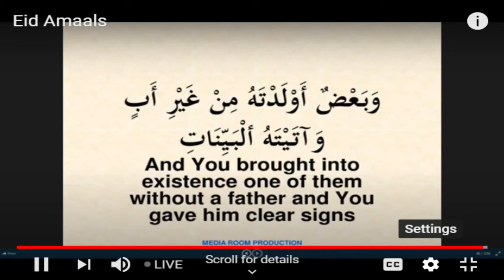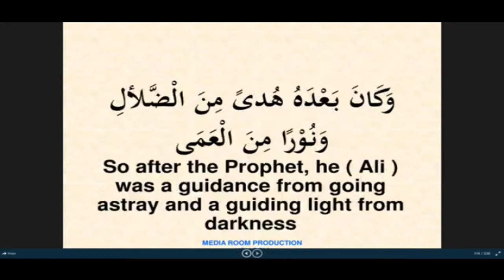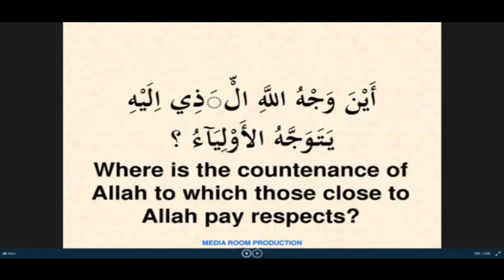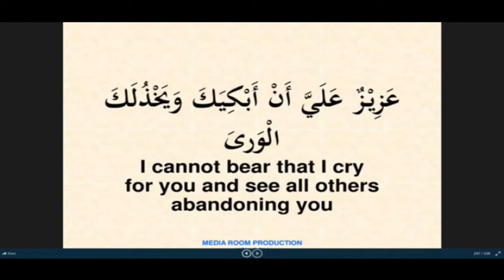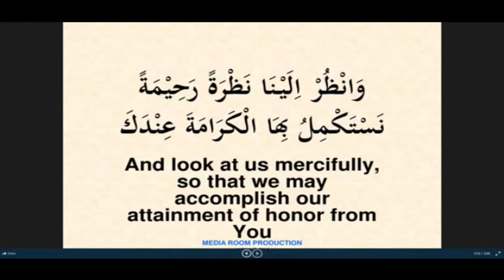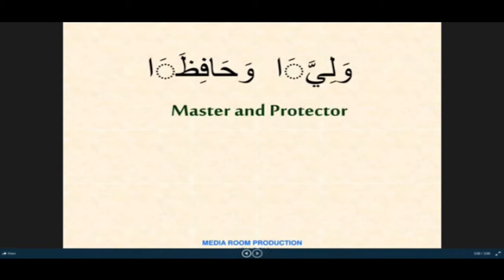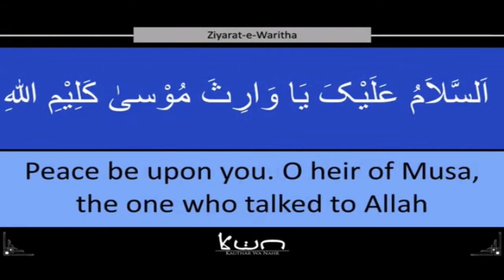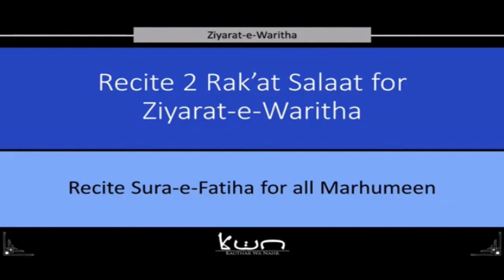Eid Al Adha Prayer by Sayyed Muntadher Aljabari Al Mosawi